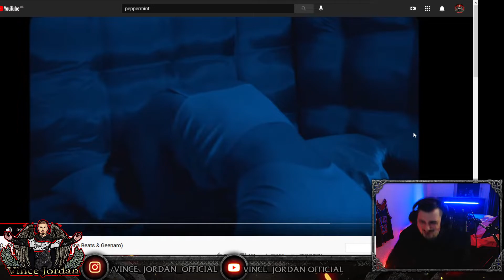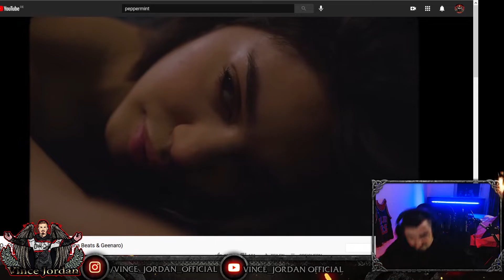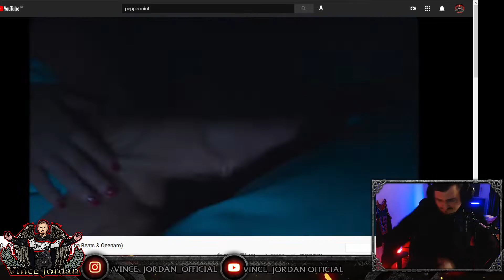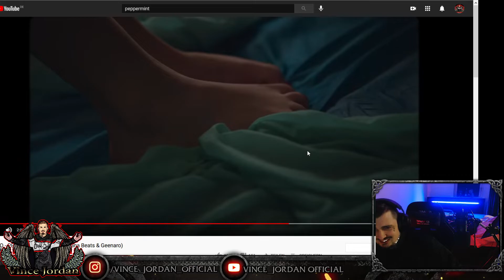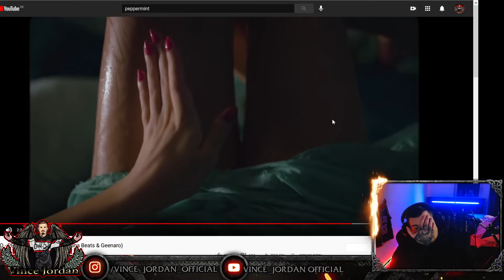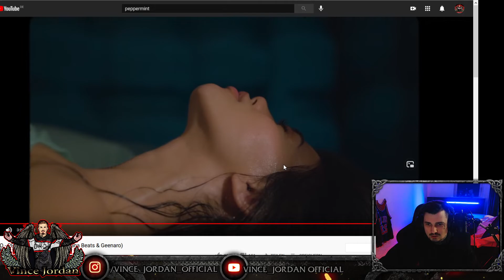HEISS🔥🔥🔥🔥 JORDAN Reagiert:LUCIANO - PEPPERMINT REACTION IUFF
💯Willkommen auf meinem Kanal Vince Jordan Offical hier findest du alle wichtigen Infos:
Gaming, Entertainment,Slots,Mukke alles Parat check;)

TWITCH LIVE !!